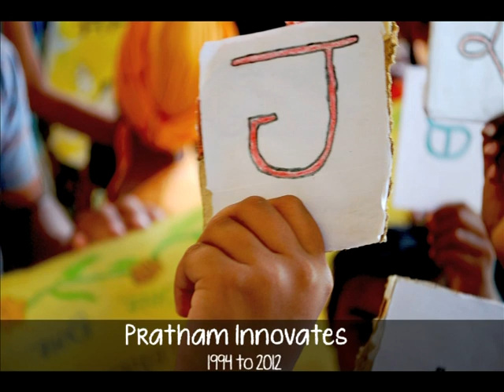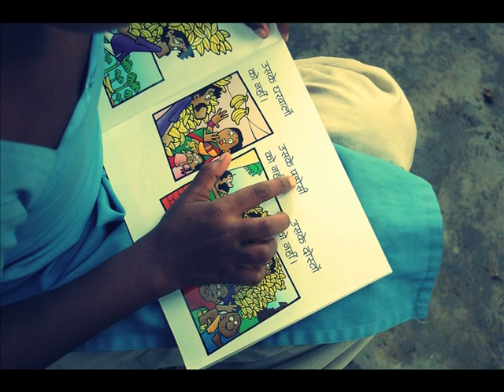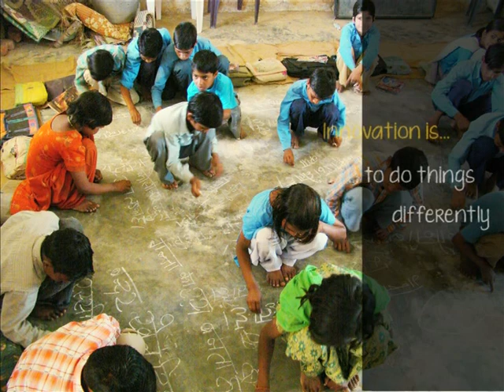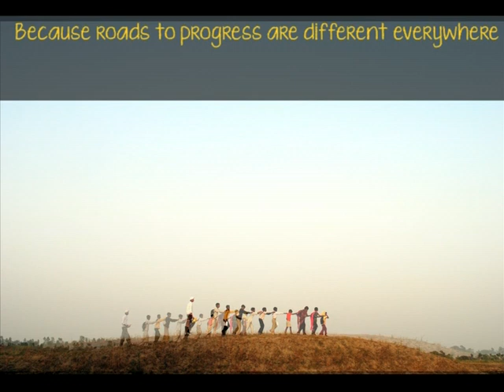Innovations by Pratham (1994-2012)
Pratham's innovations over the years.